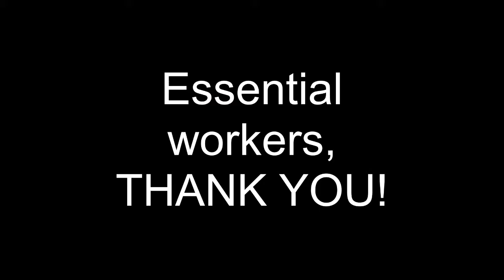HIA-LI: A Tribute to Our Essential Workers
HIA-LI | Hauppauge Industrial Association of Long Island